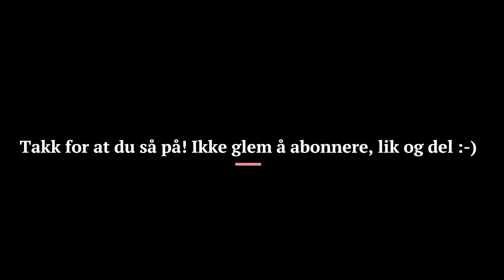Sportsprat - Øyvind Eide spesial om Manchester City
SportsPrat har vært såpass heldige at vi har fått med oss Øyvind Eide i studio, en av Norges beste fotball analytikere.
I denne podcasten tar vi for oss Manchester City og den såkalte PEP-fotballen. Nyt og lær!